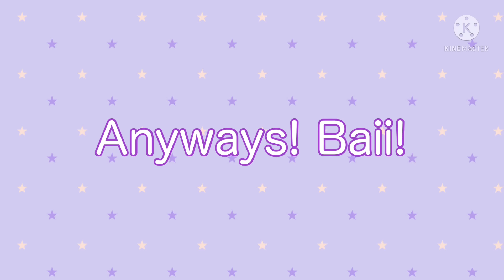Class 1A react to If Deku Got No Sleep || My AU ☀️ 1K special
HAPPY LATE VALENTINES DAYYYY! ~~

Hi!! I’m an gachatuber who loves anime, like a LOT! I do random gacha skits and I like to play Roblox (making videos is my fav tho) 😊
I joined 4 years ago (2018) and I enjoy going into my pool at home and having a little swim after making videos. I have a discord account with many friends, I put the discord server in all my videos that I do now!!

Hello Are You New Here? Okay! Hold on..

🍥 𝐍𝐨𝐰 𝐥𝐨𝐚𝐝𝐢𝐧𝐠. . .

██ 20%

███ 40%

█████ 80%

██████ 100%

         ᴄᴏᴍᴘʟᴇᴛᴇ!

Please read our rules so you know what to do! Lemme take you there!

Loading…

1 …

2..

3..

Done! (๑╹ω╹๑ )

Here we are.. rules!
In order be be an actual member please read our rules first, if you don’t read the rules you won’t be able to speak/chat to any of the other members.

Once you have read the rules, go to verify and make sure you say “I’ve read the rules” to become a member of Miika.

Want more roles? No worries! Go To Roles In Our Server! Click on the ones you like!

Check out our server credits, who made this, random credits that I used to make this lovely server!

Have a splendid time here at Miika! 🐰

Days Taken: 3 Days ✨

Love you! Baiiiii!